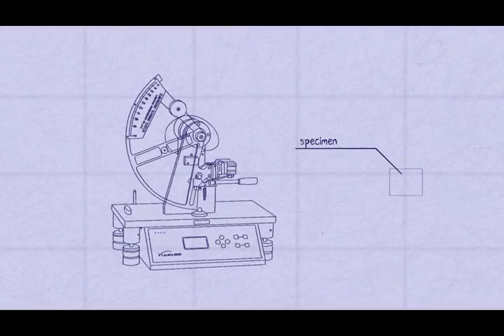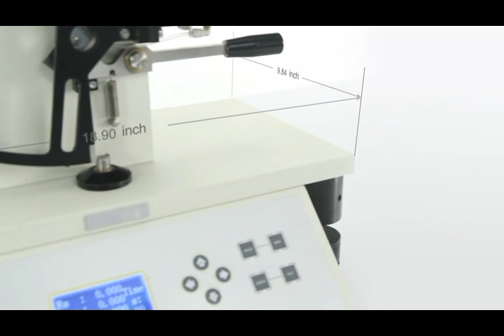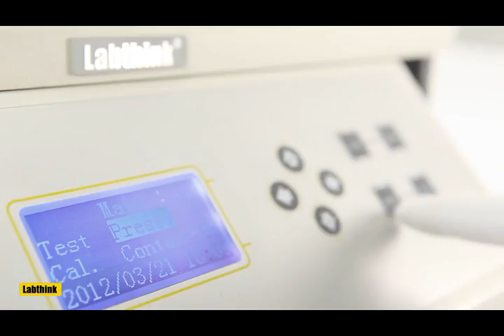i-LACERA 5500 Elmendorf Tear Tester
Big Data Series Elmendorf Tear Tester i-LACERA 5500 from Labthink International.